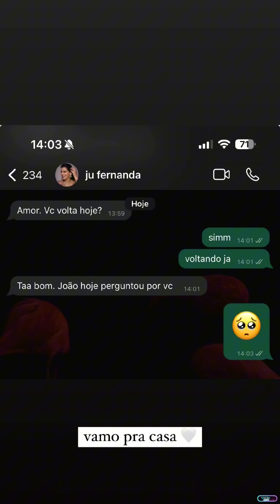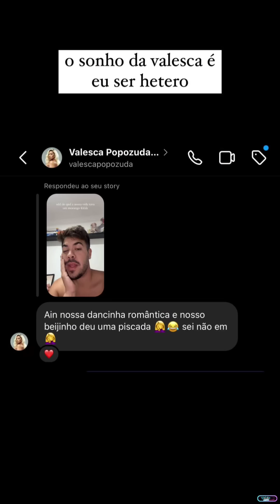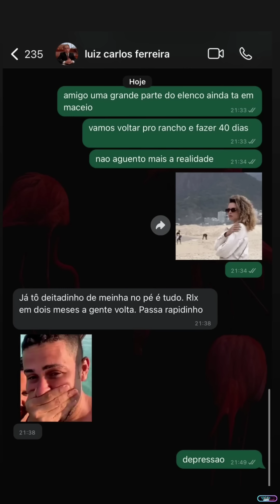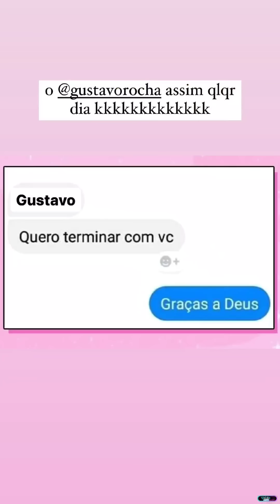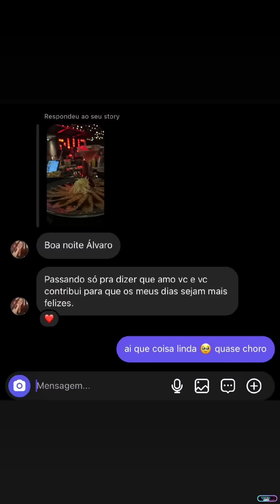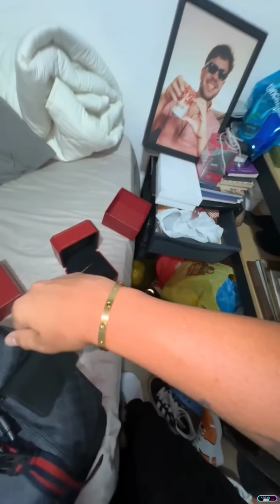ACABOU MAIS UMA TEMPORADA DE RANCHO • VOLTANDO PARA CASA • JANTAR COM A TURMA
Oʟᴀ́,ᴍᴇᴜ ɢʀᴜᴘᴏ!

➪𝗰𝗼𝗺𝗽𝗮𝗿𝘁𝗶𝗹𝗵𝗲

❥︎𝘀𝘁𝗼𝗿𝗶𝗲𝘀 𝗱𝗶𝗮:14/08/2024

➪𝗠𝗶𝗻𝘂𝘁𝗮𝗴𝗲𝗺:

00:00 introdução
00:31 início
01:56 patrão
13:14 final